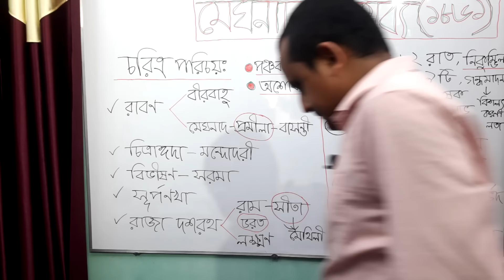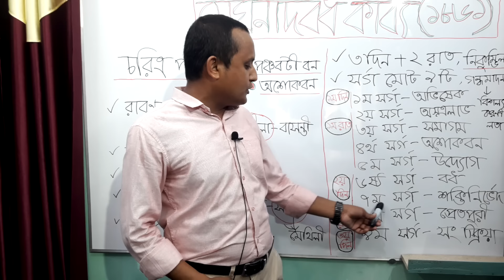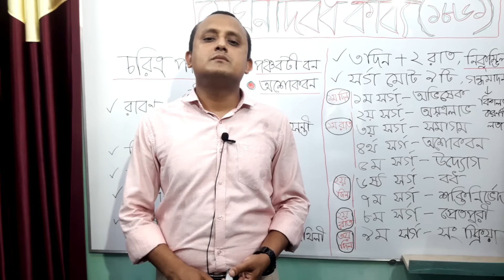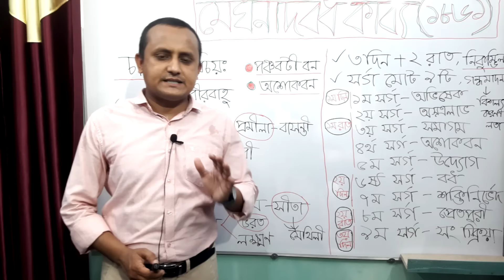'মেঘনাদবধ কাব্য'র কাহিনী বর্ণনা। অনার্স ২য় বর্ষ।The story of Meghnad Badh Kavya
সোহেল আজিজ
৩৫ তম বিসিএস (সাধারণ শিক্ষা)
প্রভাষক, বাংলা বিভাগ
সরকারি শাহ্ সুলতান কলেজ,বগুড়া।

 * H.S.C এবং Honours Level এর শিক্ষার্থী আমি তোমাদের 'বিষয় বাংলা' নিয়ে ধারাবাহিক ভাবে  YouTube Channel এ  বাংলা বিষয়ে ক্লাস নিচ্ছি ।